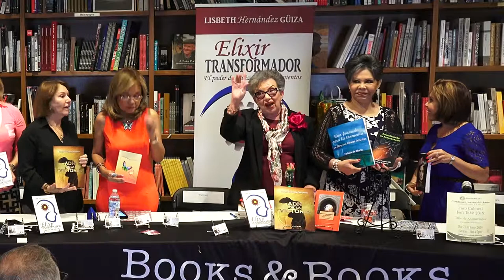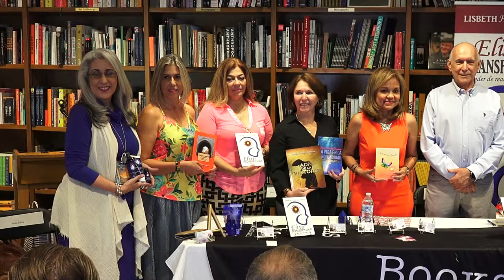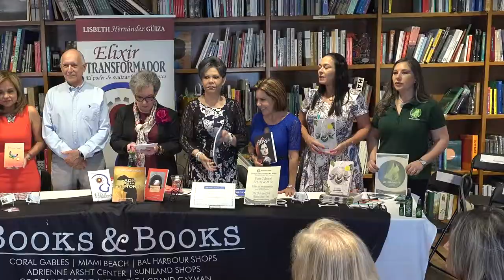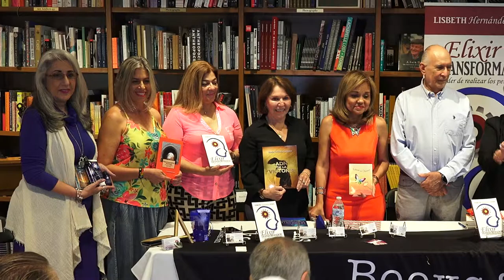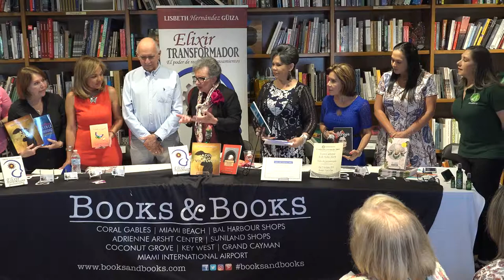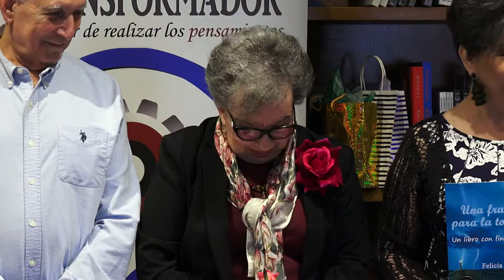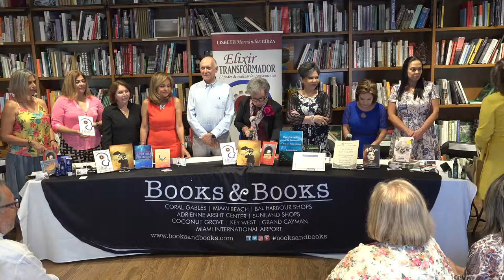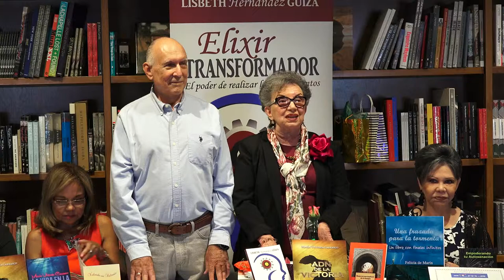Fefi Toll (Introducción) - FORO LITERARIO: La Magia de ser Mujer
Fefi.teVe Presenta " Domingos Culturales"
5to Foro Literario - LA MAGIA DE SER MUJER !